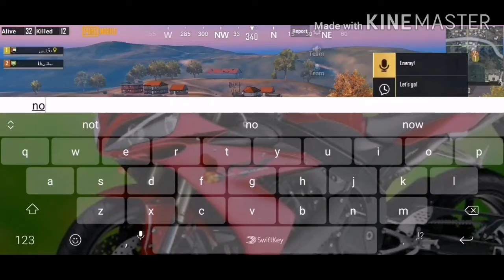PUBG MOBILE gameplay hackers ny kill kr diya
Hackers ny kill kr dia
Hacker in PUBG
Rozhok main 19 kills kr diey
Akm sy tap tap fire kr k kill kr dia
Plz in ko report kia kro